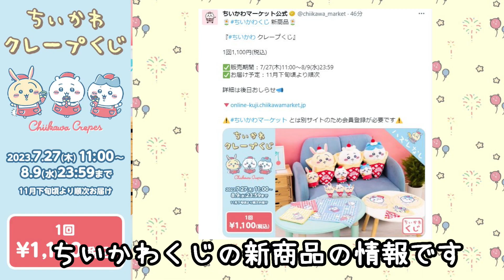【ちいかわ】ちいかわクレープくじが7月27日からスタート☆写真みて景品の予想をしてみるよ 【ちい活・ちいかわくじ】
専用サイトで7/27～8/9まで開催
1回1100円・別途送料は必要です。

■前回の動画
奇跡！ちいかわぬいぐるみBIG3を見つけたのでコンプするまでやってみた

※仕様が変わり住所が見えなくなりましたのでお礼が送れなくなりました。
プレゼント送って下さった際にTwitterやInstagramやgmailでご連絡いただけましたら、お礼のお品をお送りします。お手数をおかけしますがよろしくお願い致します。

【Riki channell】
Male cat.